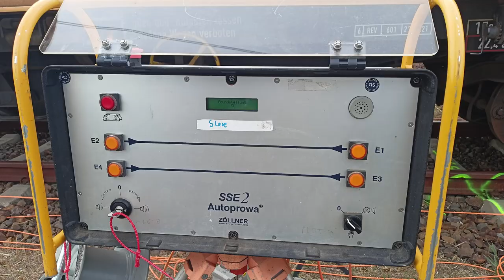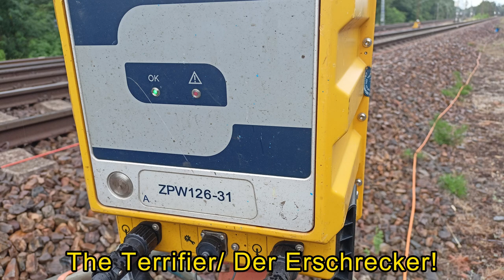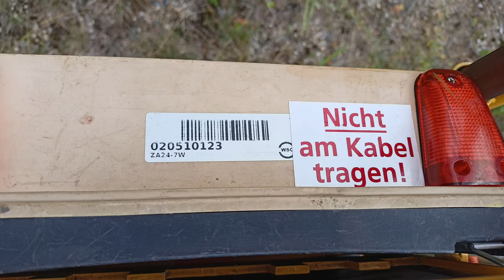Der Erschrecker! Rottenwarnanlage von Zöllner beim Gleisbau in Finsterwalde! The 126dB Terrifier!!!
Im August 2023 fanden in Finsterwalde/ Massen umfangreiche Gleiserneuerungen statt.
Zu dieser Zeit herrschte Gleiswechselbetrieb mit 70 Km/H Vmax.
Zur Sicherung wurden auf 5km Streckenlänge,
eine Sirene/ Rottenwarnanlage der Firma Zöllner aufgebaut.
Diese kleinen Erschrecker tröten mit unüberhörbaren 126dB.
War mal ganz nett mit anzuhören...